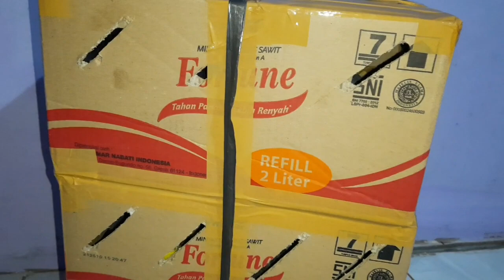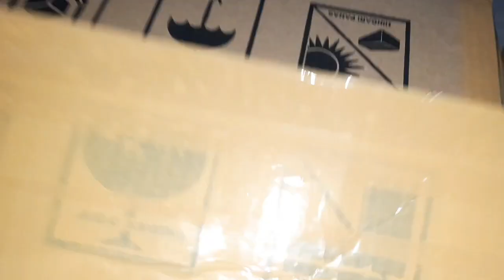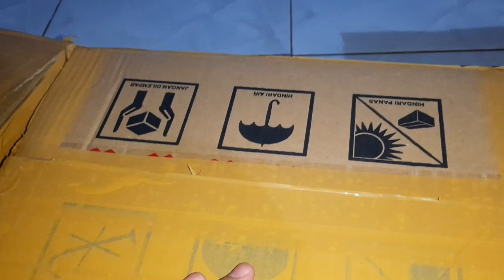Tipis" lagi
Ready

Cipow lolohan STOK BARU 100
Kutilang jatim lolohan STOK BARU 40
Crokcok jatim lolohan STOK BARU 80
Ciung batu lolohan STOK BARU 200
Gagak lolohan 700
Jeod atau murai irian 150
Jalak kebo mata putih lolohan STOK BARU 200
Pleci dakun pacitan loloh jamin jantan 450
Srigunting abu lolohan STOK BARU 200
Pentet jatim ponorogo lolohan STOK BATU 150
Ayam hutan merah jawa betina 200
Puyuh batu perpasang voer total 80

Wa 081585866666